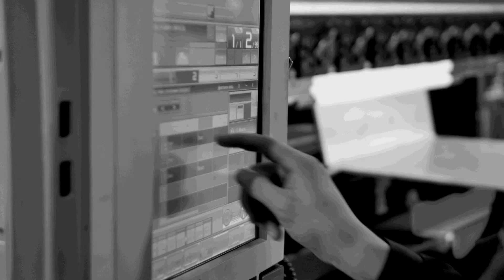Education & opportunities in manufacturing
MTDCNC brings you another informative video from the Gene Haas Center with Tony Gunn and Joel Lape who discuss the importance of education, opportunities in engineering and manufacturing, and what Package One Industries are doing in their line of work. Joel is a 2001 graduate from Hudson Valley Community College and currently an Adjunct Instructor. He shares his experience of having the privilege to be around amazing technology at the Gene Haas Center where they’ve got almost every tool used in the industry! There’s massive opportunity to pick where you want to excel in, be it machining, programming, or quality assurance. Tune in to hear more from Joel about Package One Industries, an OEM supplier for power generation, oil & gas, aerospace, and defence companies. to learn about Package One Industries and how their engineering team can help you with the product you need.